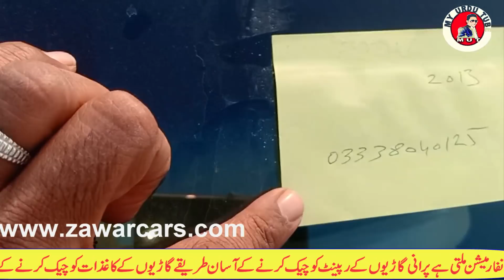bhakkar cars friday bazaar full reviews of the cars of every company